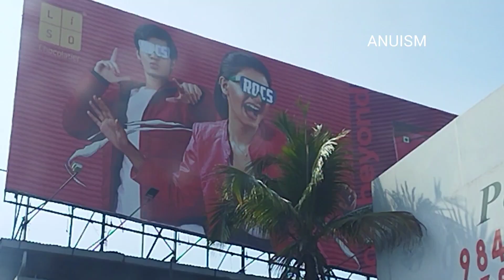എന്റെ ശിവനേ🫣.... ഇനി നമ്മൾ എപ്പൊ എത്തും🙆@Anuism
Cleaning motivation
Kitchen organization in Malayalam
Kitchen hacks
Clean kitchen
Easy cleaning
Kitchen arrangements
Malayalam vlog
Daily routine
Daily cleaning routine
Oil dispenser
Cleaning solution
Microwave cleaning
Cleaning microfiber cloth
Time saving kitchen cleaning

kitchen tour
kitchen cleaning
Day in my life
Exam preparation
malayalam vlog
cleaning tips
Daily vlog